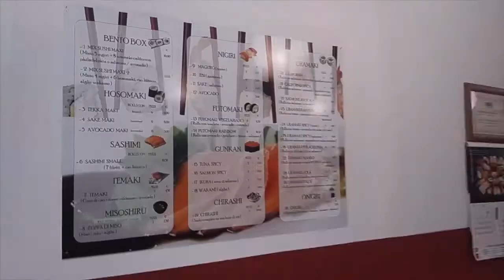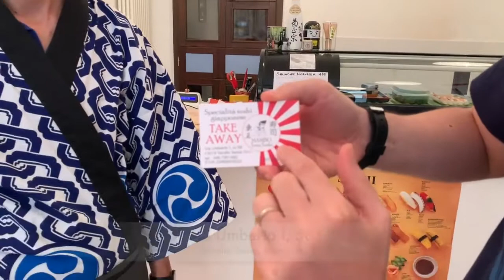TOZAI - Take Away Mambo Sushi di Varallo (VC)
Proseguiamo la nostra guida ai ristoranti Japan Gourmet ma questa volta usciamo da Milano e andiamo a Varallo Sesia, dove un nostro caro allievo del Matetro Tozai Tatsumoto ha aperto il suo Take Away giapponese dove abbiamo potuto mangiare dell'ottimo sushi anche in Valsesia.

Il Mambo Sushi si trova in via Umberto 1°, 56, 13019 Varallo (VC)

CONTATTI:
- Via Pacini 93, 20131 Milano